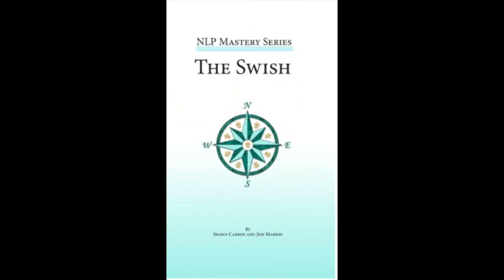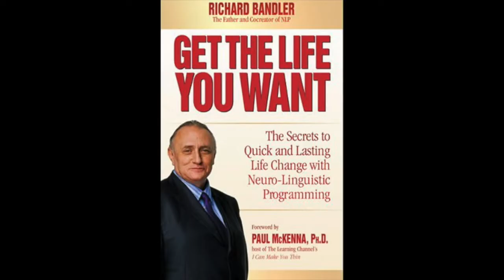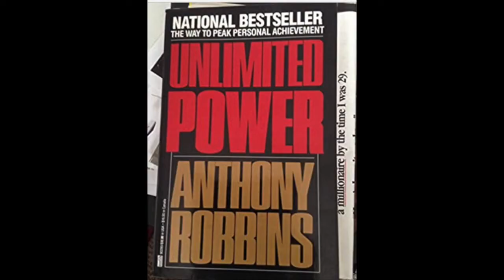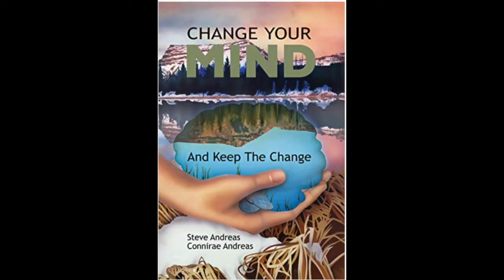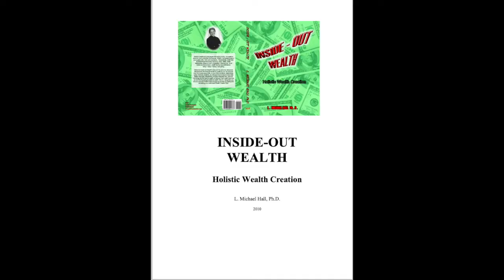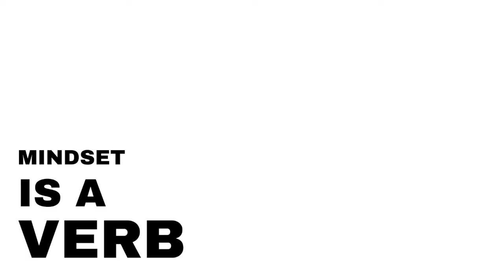My thoughts on what are the best nlp books!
What are the best nlp books!!??? All of them. Just kidding but I do have an obsession for nlp and I tried to give you my take on the best nlp books to read. Keep in mind there are many nlp books that I excluded from this list which are absolutely brilliant and deserved to make the "best nlp books" list. But I had to cut some out.